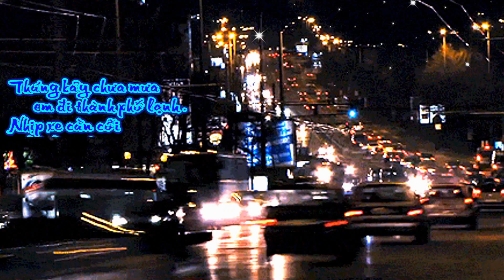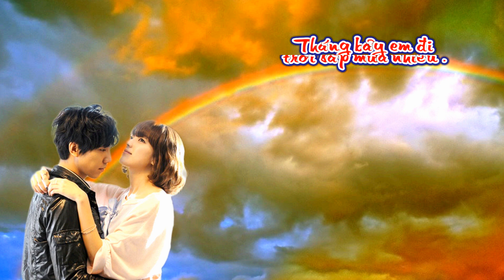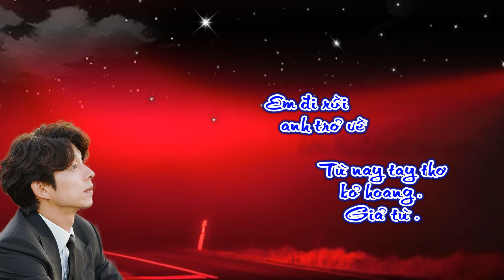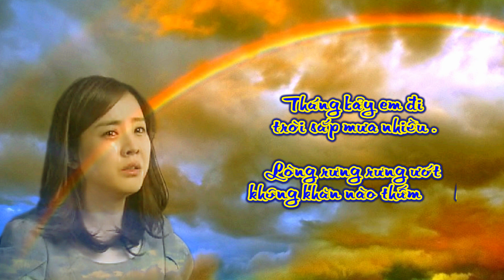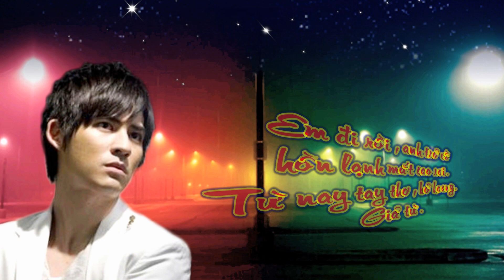Tháng Bảy Chưa Mưa (Y Dịch-Phạm Anh Dũng) Tuấn Ngọc-Duy Cường (Đào Cận)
Tháng Bảy Chưa Mưa (thơ Y Dịch, nhạc Phạm Anh Dũng) Tuấn Ngọc hát, Duy Cường hòa âm, Đào Cận thực hiện video

Tháng Bảy Chưa Mưa

(thơ Y Dịch, nhạc Phạm Anh Dũng)

Tháng Bảy chưa mưa, em đi thành phố lạnh
Nhịp xe cằn cỗi lối lên phi trường
Lời nhạc nào tiễn đưa...

Ôi cặp mi sầu và đôi mắt lệ
Dấu kín khăn tay, vai nhỏ hững hờ
Bàn tay trống không dài thêm mưa với
Bỏ ngập ngừng, ngập ngừng chẳng kịp vẫy theo

Tháng Bảy em đi, trời sắp mưa nhiều
Lòng rưng rưng ướt, không khăn nào thấm hết
Vòng tay tạ từ, lên buồn tha thiết
Chiếc hôn cuối cùng, còn ấm trên môi

Em đi rồi, anh trở về hồn lạnh mắt sao rơi
Từ nay tay thơ, bỏ hoang giã từ